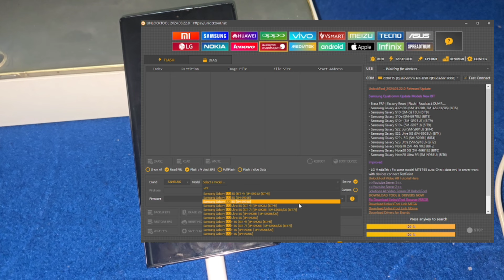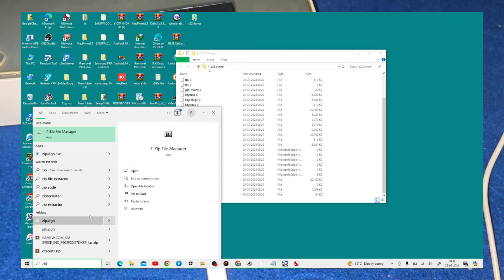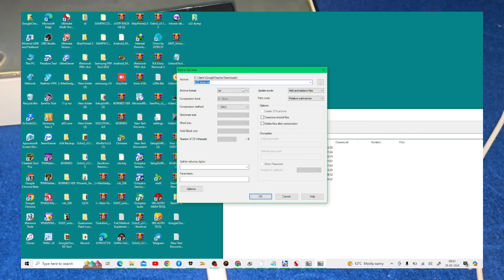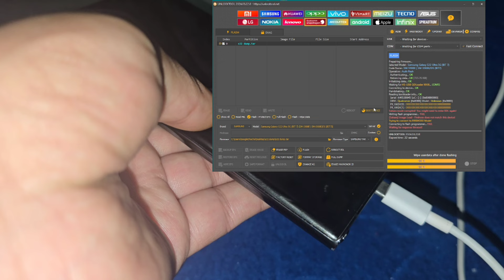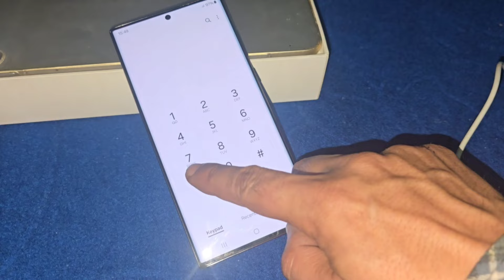How To Fix Samsung Auto Edl Mode / Samsung S22 Ultra S23 Ultra Auto Edl Dead Phone Fix By UnlockTool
How To Samsung Auto Edl Mode Fix / All Qcomm Cpu Samsung Auto Edl Dead Phone Fix By Unlock Tool
How To Fix Samsung Auto Edl Mode / Samsung S22 Ulyra 23Ultra Auto Edl Dead Phone Fix By Unlock Tool